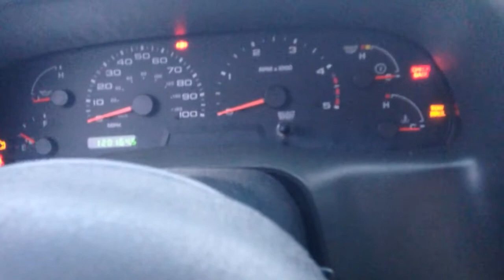No start money pit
Mongo dead